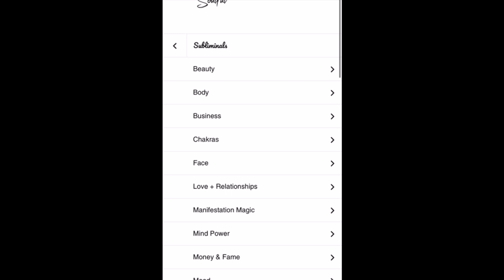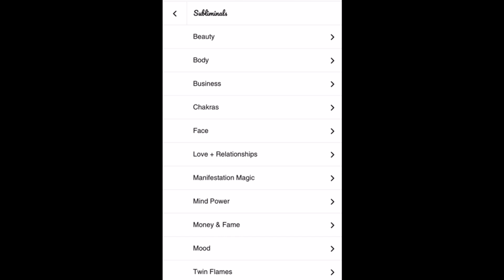𝘋𝘔 𝘙𝘦𝘢𝘭𝘪𝘻𝘦𝘴 𝘵𝘩𝘦 𝘛𝘙𝘜𝘛𝘏 𝘈𝘣𝘰𝘶𝘵 𝘛𝘩𝘪𝘴 𝘒𝘢𝘳𝘮𝘪𝘤...⎮Twin Flame Reading Today [Twin Flames Energy Update]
This divine masculine [DM] is realizing the TRUTH of this karmic situation that he feels like he was so blind to in the past... [READ MORE] Hello beautiful souls ❤︎ This twin flame reading today is a channeled twin flames energy update + check in for the divine feminine [DF] and divine masculine [DM] collective worldwide. In today's reading, I sensed the presence of a DM who is continuing on his spiritual awakening process, continuing to open his "third eye" [and therefore connecting in with his own spiritual truth and intuition] and beginning to realize who has truly loved, supported and shown up for him. He is "breaking open" with emotion as he realizes that he has been sabotaging true, unconditional love connection in many ways because he was energetically wounded [especially through the sacral + heart center] and therefore could not accept his innate worthiness of love. I am also picking up on a DF who is being called to remain open-hearted, and to continue to rise to her "highest vibrational" form of love connection without fixating on the manifested details [and at times confusion] involved in the 3D aspects of her unfolding twin flame connection. I hope these messages reach whoever needs to hear them at this time. ❤︎ Sending love, - Infinity ∞